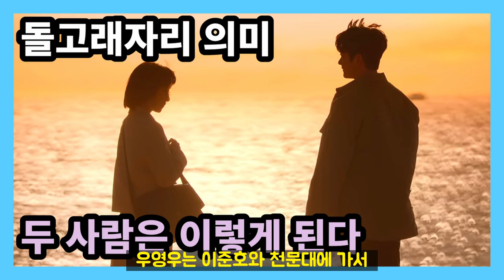[이상한 변호사 우영우 13화 예고] 털보는 우영우를 최고의 결말로 만들어 준다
이상한 변호사 우영우에서 우영우 이준호 커플에 위기가 올 것 같습니다. 의외로 해결사는 털보가 되어, 해피엔딩으로 이끌 것이라 생각해봅니다